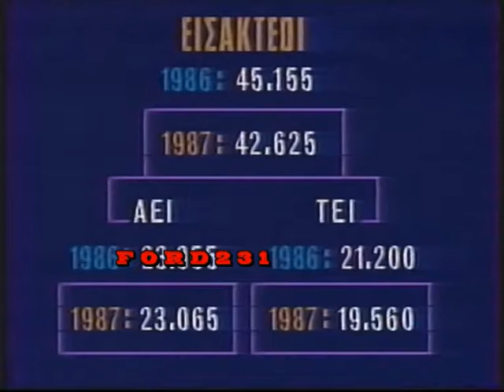ΕΙΔΗΣΕΙΣ ΕΡΤ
Το τελευταίο δελτίο ειδήσεων της ημέρας με τους Σπύρο Χατζάρα και Γιάννη Συνοδινό.
Στα αθλητικά ο Χάρης Αλευρόπουλος και στο δελτίο καιρού η Ευρυδίκη Καραμανλή.
Μεταδόθηκε 25 Φεβρουαρίου 1987 στην ΕΡΤ1.